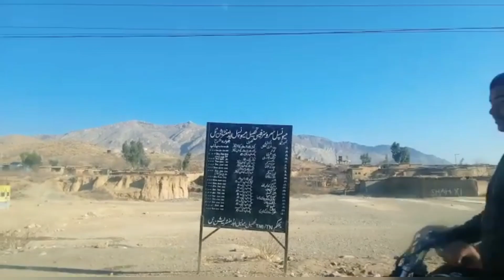Trip to Parachinar Part 1 | Kitchen Truck | Family Trip